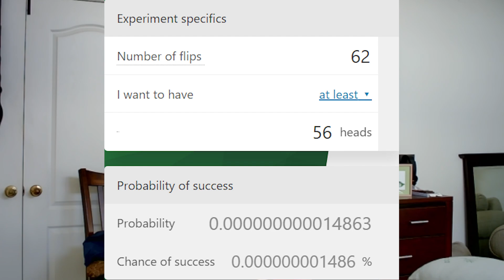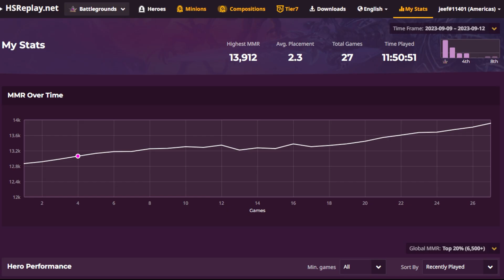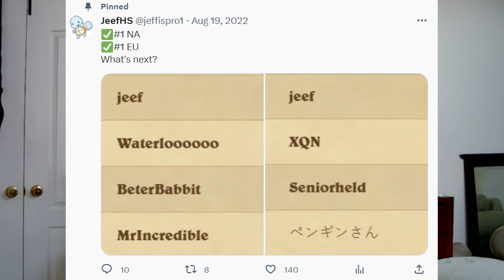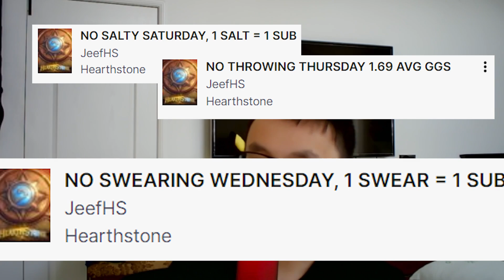How I Hit 15k MMR in 30 Days | Hearthstone Battlegrounds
Is it possible to hit 15k in just 30 days? I attempted this CRAZY challenge to see if I could do it. You're going to want to watch the whole video because I also share my BEST piece of advice for anyone trying to climb at the end! I put the most effort into this video so it's worth watching :D

Some random words for the algorithm:
Hearthstone Battlegrounds Gameplay Itsben321 Extra Slysssa Kripparrian Dogdog Savjz Rdu RegisKillbin Asmodai Kibler Guide Tutorial Tips Strategy Bofur_HS Zeddy XQN ixxdeee Slysssa Dekkster Trolden Rarran Beterbabbit highlights